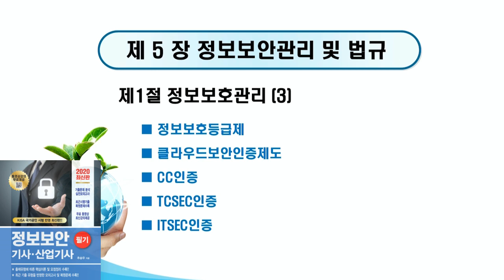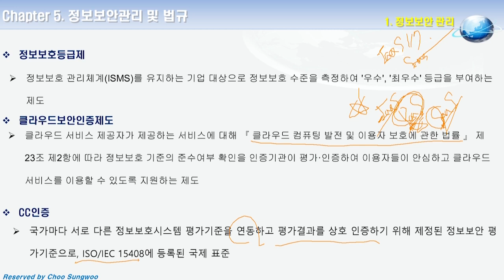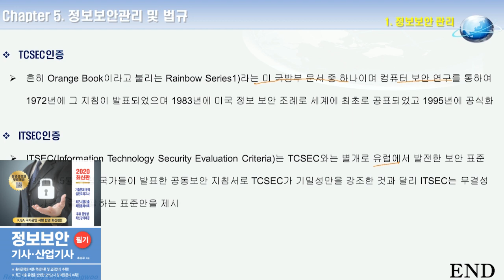2020 정보보안기사ㆍ산업기사 필기 28강. 정보보호관리(3)